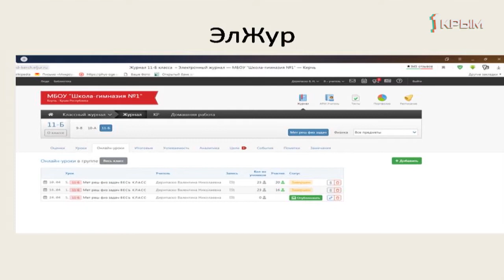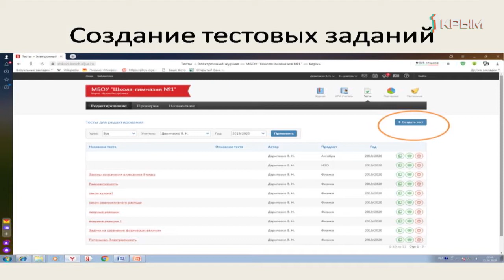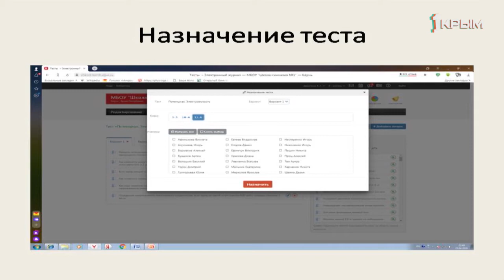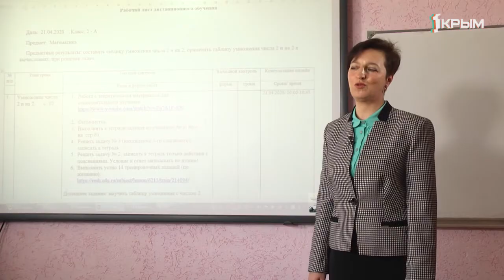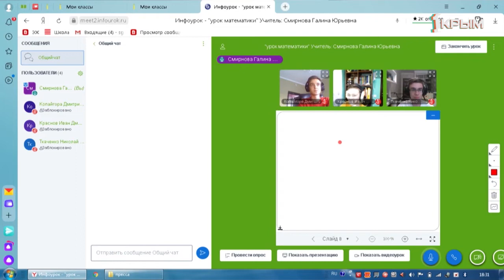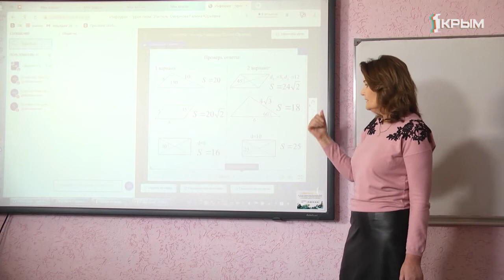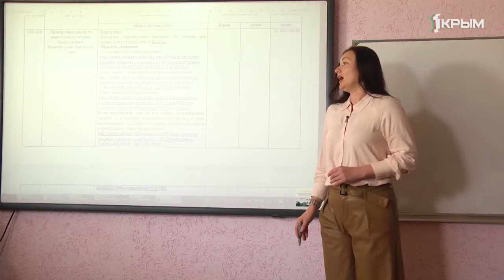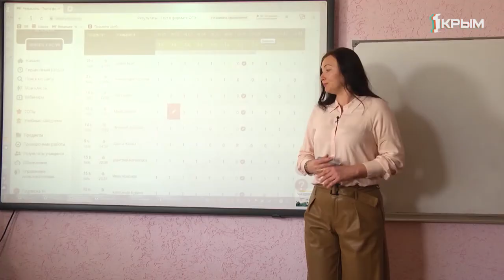Педсовет. Выпуск от 07.05.2020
Организация дистанционного обучения в МБОУ г. Керчи РК «Школа-гимназия №1».